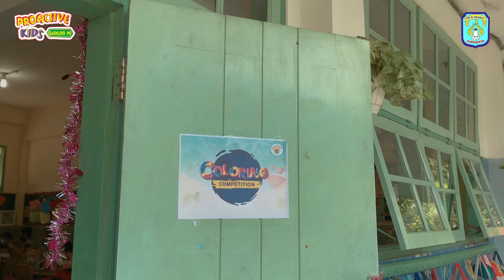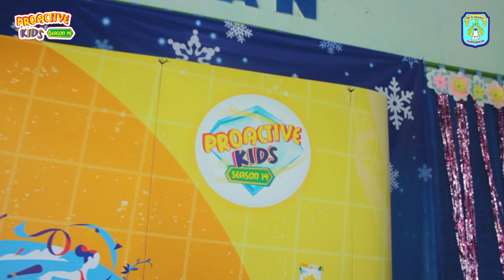SDK St Vincentius - 4 Januari 2023 ( SURABAYA )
St.Vincentius, Surabaya - Rabu, 4 Januari 2023

"Proactive Kids Season 14" bisa terwujud dan berjalan dengan luar biasa.

Tak luput dari kerja keras, kekompakan, dan komunikasi yang baik dari seluruh panitia
Serta dukungan dari @sdk.vincentius.sby @campinaicecream @myjelly_id

Ikutin keseruan kitaa di sekolah-sekolah berikutnya ya 😜 yang pasti gak kalah serunyaaa deh 😚